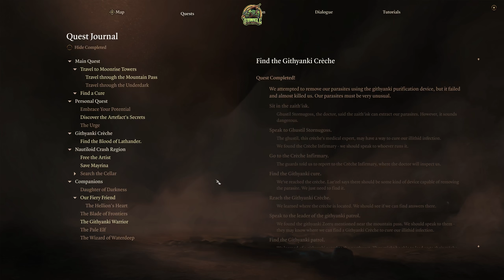Let's Play Baldur's Gate 3 Full Release | Dark Urge Oathbreaker Lockadin - EP20 | PC | 1440p60FPS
*Baldur's Gate 3 Full Release is FINALLY here!* - Let's Party. | Dark Urge Oathbreaker Lockadin | Githyanki "attempt" to remove our tadpoles -- Slow, long, chill playthrough...

Baldur's Gate 3 features a new story with several "familiar" characters from the campaign, it also features both single and co-operative play. Currently, there is only less information known regarding the gameplay, however, Baldur's Gate 3 will be using the ruleset of the 5th Edition.

*~Barnacle*
PC Parts:

ROG Strix Z790-E Gaming WiFi

MSI 4090 GPU

Corsair Vengeance RGB 64GB:

Samsung 980 Pro M.2 2TB

iCue H150i Elite LCD XT Cooler

MSI MPG A1000G PSU